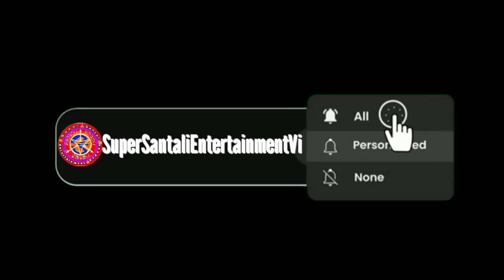Beer Birsa Munda Janam Mahamanao-2024@supersantalientertainmentv2170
Beer Birsa Munda Janam Mahamanao-2024‎